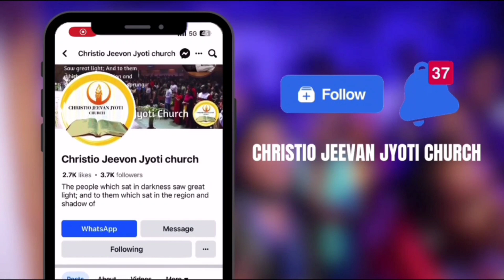Prayer of Faith | Sunday Preaching | CJJC | Pastor Suprio